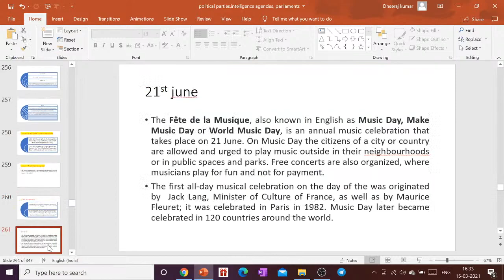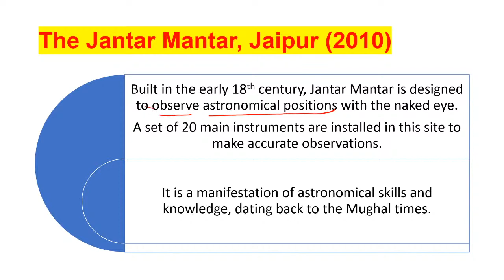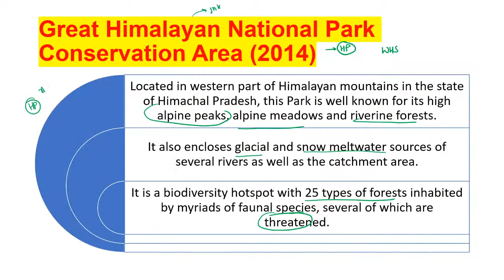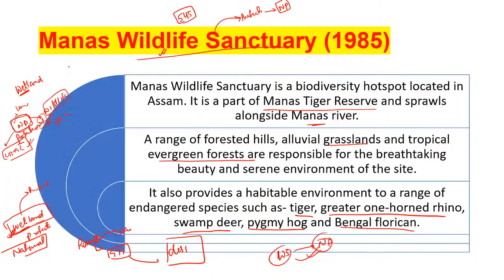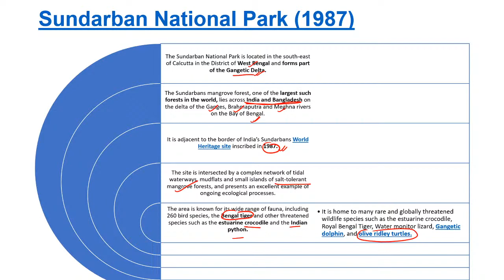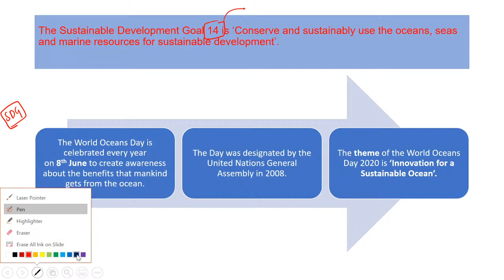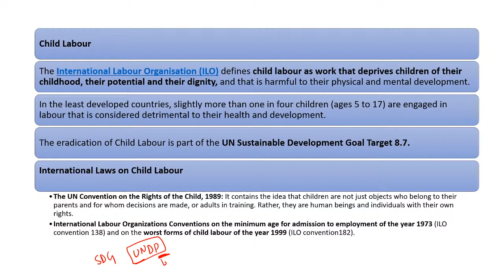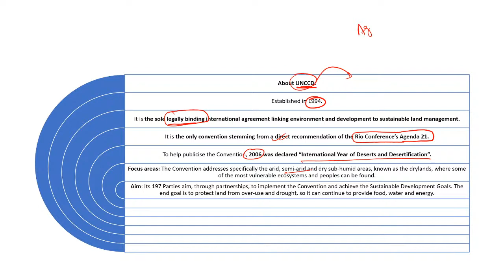L21||Lucent's GK- बाज़ीगर miscellaneous || Imp days june || World Heritage Sites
class 6th math's